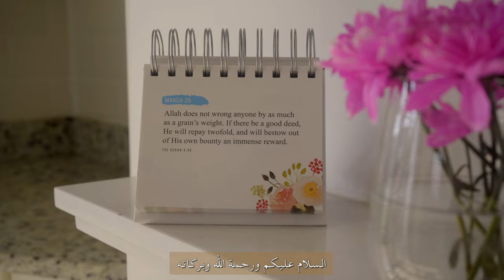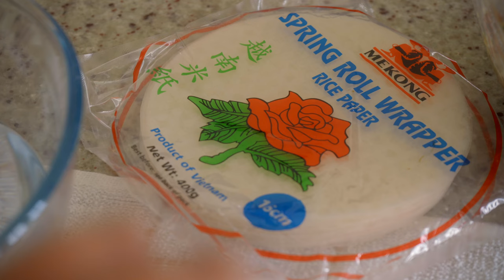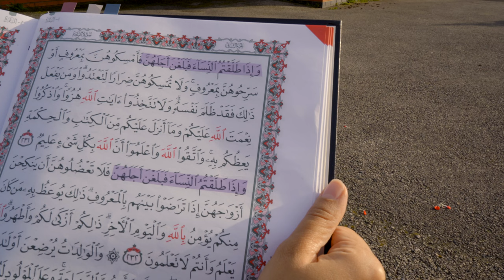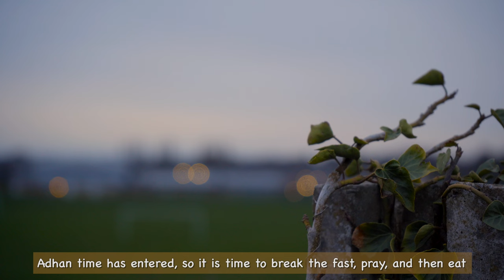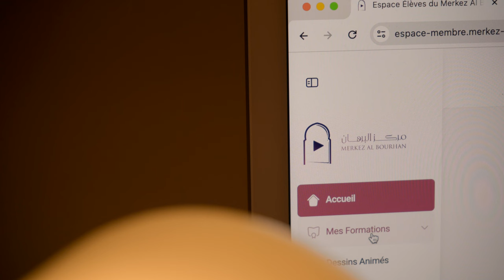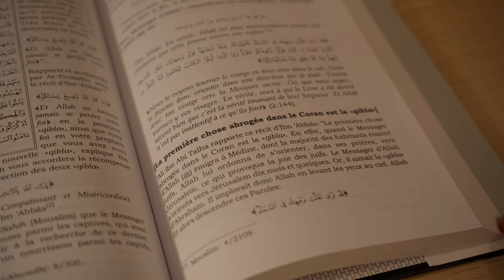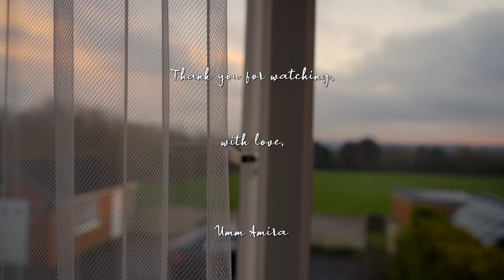Ramadan Night Routine 🌙 | from Iftar to Suhoor | Cooking, Quran, Arabic class, Tarawih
🔸 Please activate the subtitles 🔸

‎السلام عليكم 💛
I hope you enjoy watching the video as I enjoyed filming it! 💛

❖ 𝙵𝙰𝚀:
• My name is Leila (ليلى) but please, call me Umm Amira ❤
• Where do I live: I am currently living in England, Nottinghamshire 🇬🇧
• Where were you born: France 🇫🇷
• Where are you originally from Morocco 🇲🇦
• I have two beautiful children Amira&Jawhar
• My hobbies: Filming and editing videos, stationery, cooking, and gardening.

With Love,
Umm Amira 💛